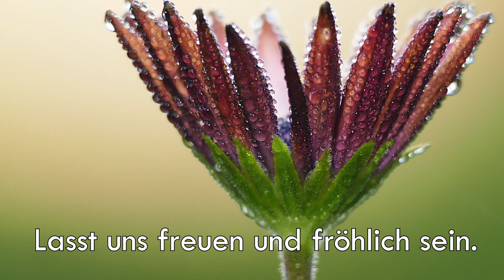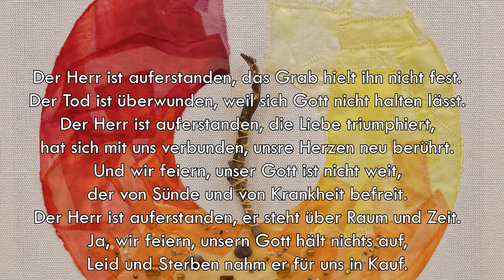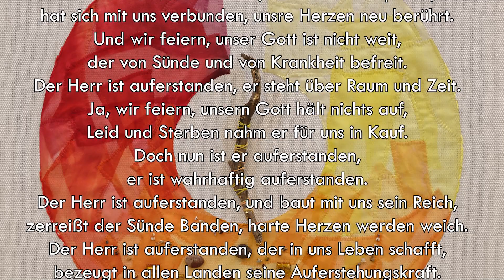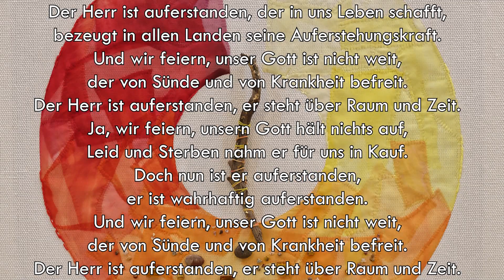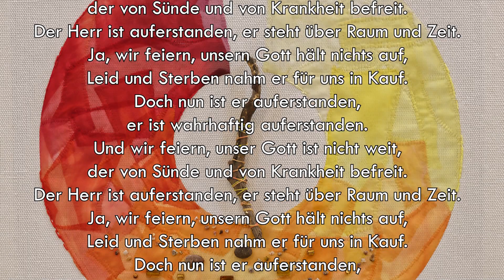Familiengottesdienst Ostersonntag 2021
Ein Gottesdienst zum Mitmachen - Voller Gesang, Bewegungen, mit einer Rückengeschichte und sogar einer kleinen Bastelidee.

Evangelisch in Gladbeck - Gottesdienst aus der St. Stephani-Kirche zu Ostern